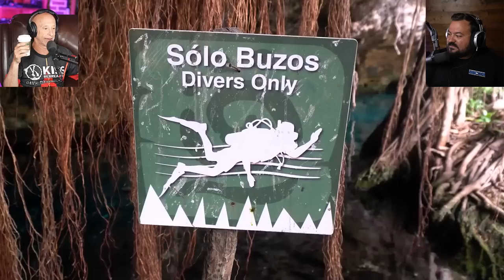Divers React to unbelievable underwater cave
The @BlueWorldTV team takes us into the longest underwater cave in the world. Along the way, we discuss several cave diving techniques and procedures that were filmed masterfully by Jonathan and Todd.